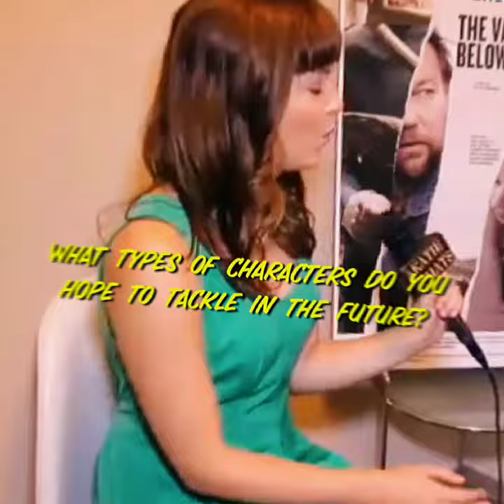Stephen Bogaert / Alvin Marsh edit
"what types of characters do you hope to tackle in the future?..."

Experimenting with new programs and transitions